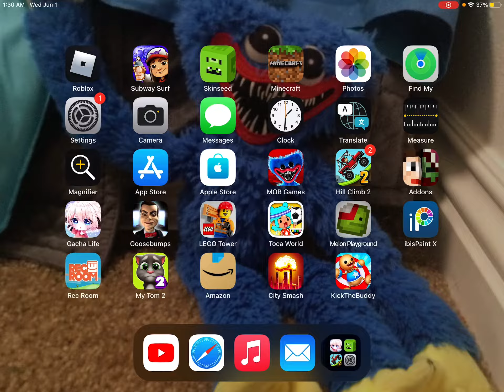Minecraft spring lock ￼Failer